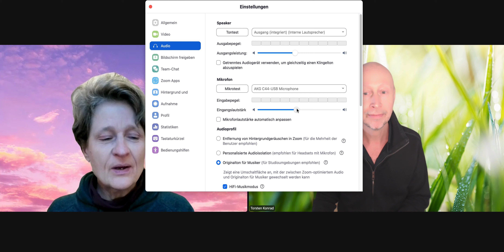RETURN TO ONENESS - Psychology of Vision mit Torsten Konrad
→ Mehr Infos zu den Themen Beziehungskunst, Führungskunst oder Coaching erhältst Du

→ Hier kannst Du Dich für ein kostenfreies Erstgespräch anmelden

→ Hier kannst Du gleich mit der praktischen Einzelarbeit beginnen

→ Wenn Du Dich für Seminare in Beziehungskunst und Weiterbildungen in Beziehungskunst anmelden willst

→ schreib uns, wenn Du Fragen zu den Veranstaltungen hast